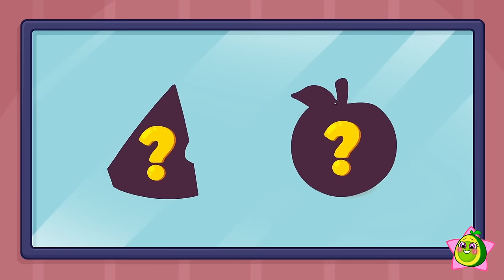Pit & Penny's Colorful Adventure 🍉🍏🥕 What's taste? || Best Kids Cartoon by Meet Penny 🥑💖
Hi kids! 👋
Pit and Penny teach kids to recognize fruits, as well as the alphabet, shapes and colors 🤩
Watch the cartoon and help the kids choose the right fruits 🍉🍏🥕 After all, studying with friends is a lot of fun 😎
Watch cartoons and have fun with Meet Penny💖🥑